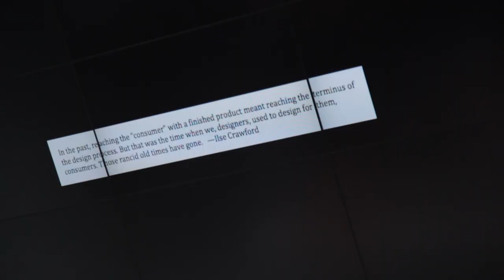Lab Programs: Joseph Grima & Carlo Ratti, Open-Source Architecture (Preview)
Architect Joseph Grima gives a talk on "Open-Source Architecture," a way of designing buildings and other objects that brings end users to the fore in the design process. This participatory approach conceives of design as a viewpoint onto the everyday life of the people who will use the created object—be it a house or a bicycle—and attempts to leverage the work of designing to empower them.

Director: Benjamin Kahlmeyer. DOP: Max v. Matthiessen. Sound: Niklas Olscha. Editor: Ramona Schopinski. Assistant Editor: Rebekka Meßner. Producer: Johannes v. Liebenstein. Film production: Lovestone Film.